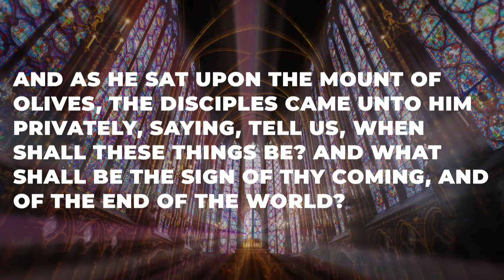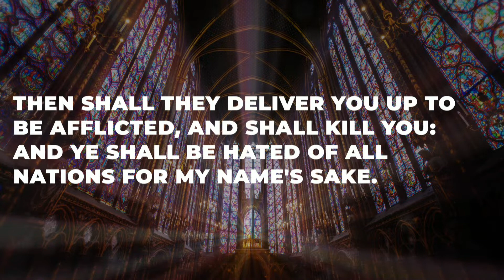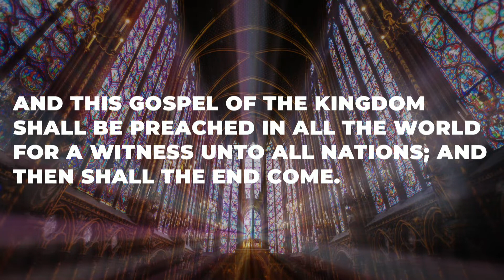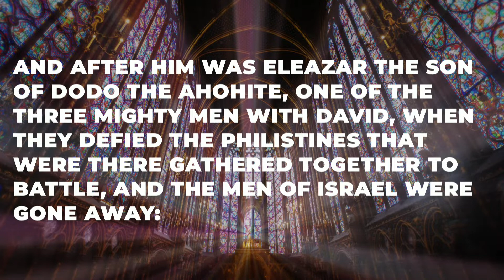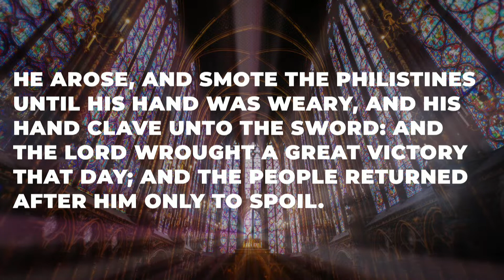Decisive Moments - Pastor Britt Brooks